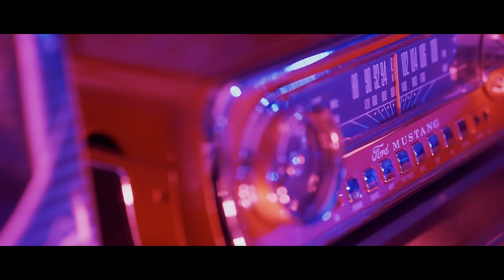Dani Tapia x Uriel Gaxiola - El Chuky (En Vivo)